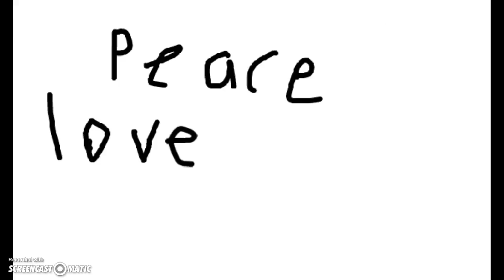intro animation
Just a quick mini intro animation